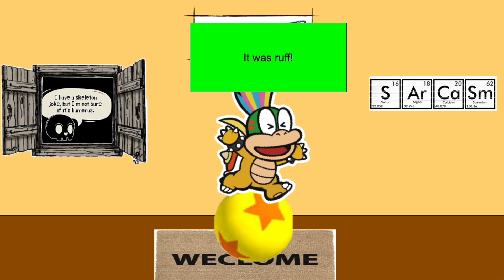Koopaling Shorts: Jokes with Lemmy 4 - ericfortesTV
Just as you expect, more jokes!